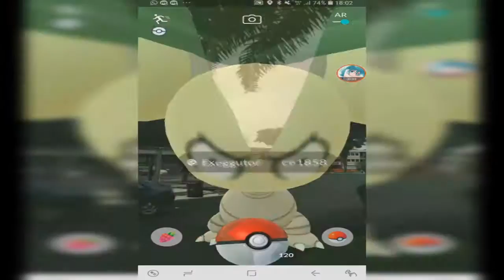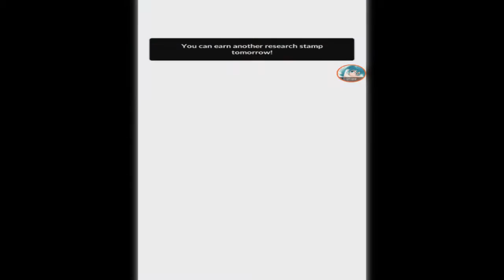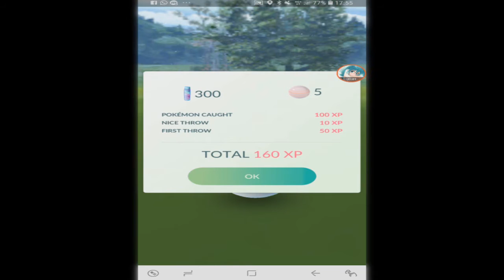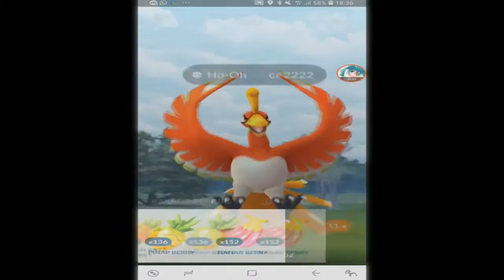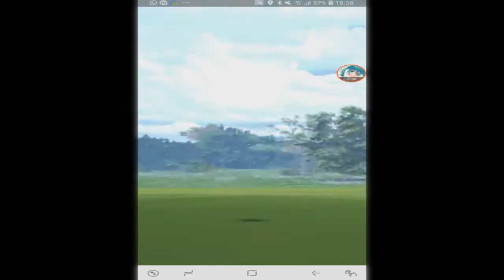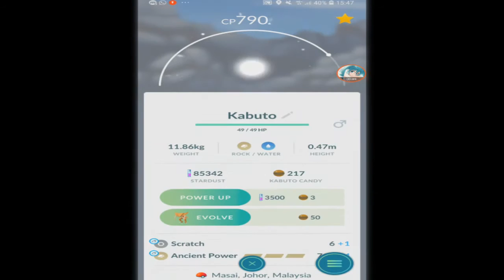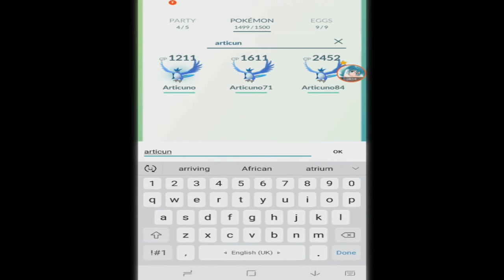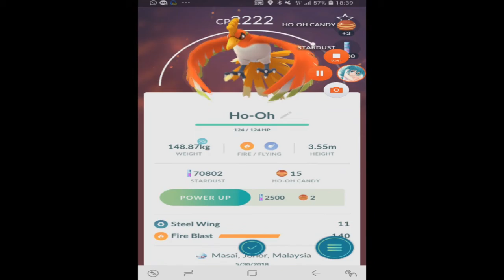100% IV HO-OH AGAIN, Alolan Exeggutor, Shiny Kabuto & ARTICUNO RETURNS【Pokemon GO】#118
my first ho-oh for this year and already a 2222 CP appeared XD
found a shiny Kabuto but no Omanyte nor Aerodactyl yet,
and Articuno is finally back.

1:25 Rock Event Task
3:05 Alolan Exeggutors
4:46 2222 CP HO-OH
7:44 Shiny Kabuto
9:50 Research Breakthrough Articuno